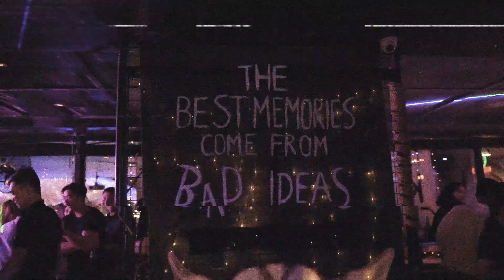B.A.D Anniversary 2019